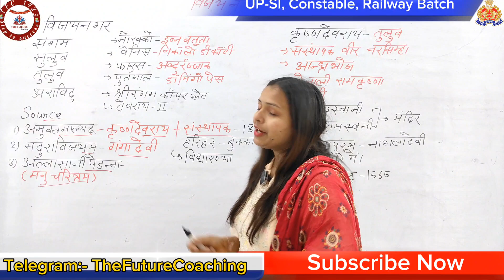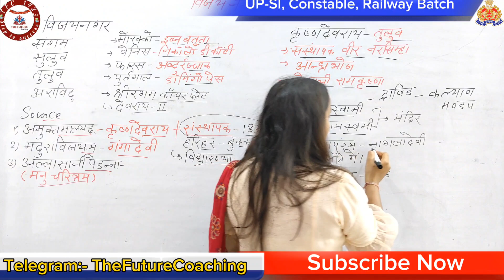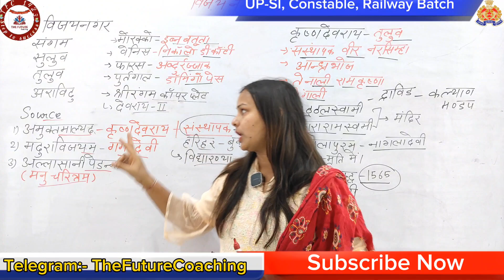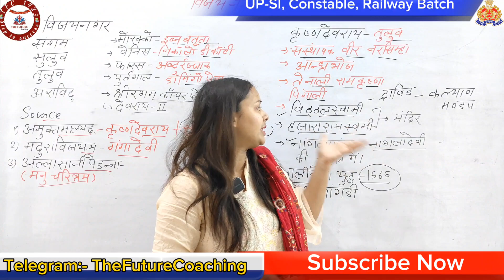विजयनगर साम्राज्य||History#16||Complete Free Batch||By Tarana ma'am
Railway
Railway police
Railway jobs
Uppolice-SI
Uppolice-SI class
Uppolice classes
Delhi police
Ssc GD
Chsl

SSC GD | Indian History | History Marathon for all competitive exams | Bhartiya itihas | History
ssc gd history
history for all competitive exams
Complete_History